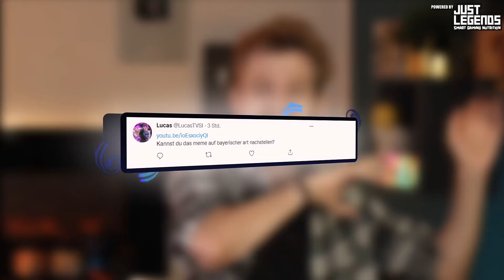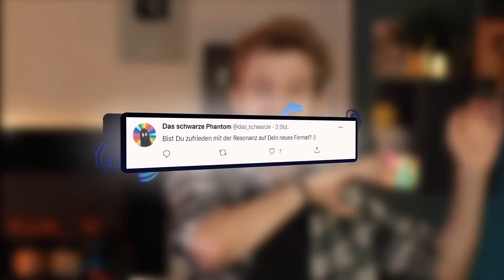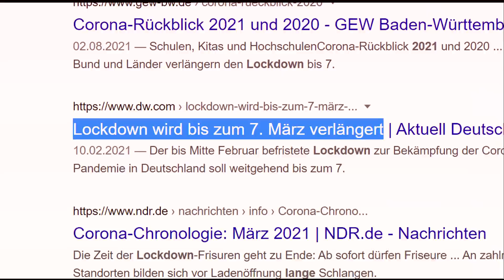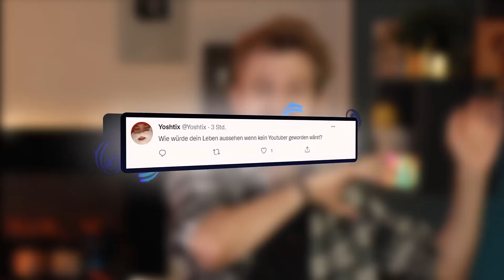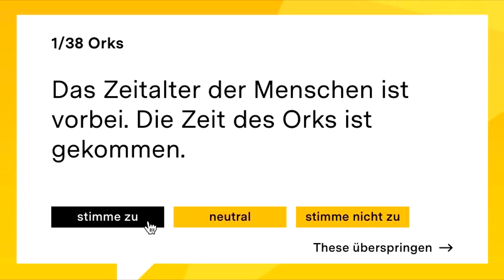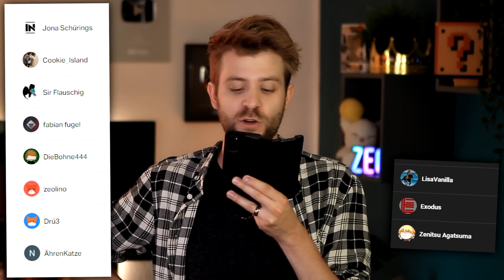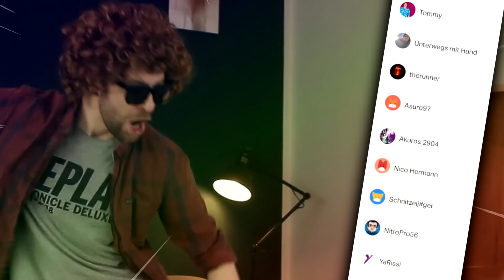Wenn man ALKOHOLFREIES BIER mitbringt! - 💥 Lachflash Garantie 💥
Was passiert wenn jemand ein alkoholfreies Bier mitbringt? Bin ich @ungespielt sein bayrischer Berater? Und wie ist die erste Folge von ZeoMittendrin gelaufen?